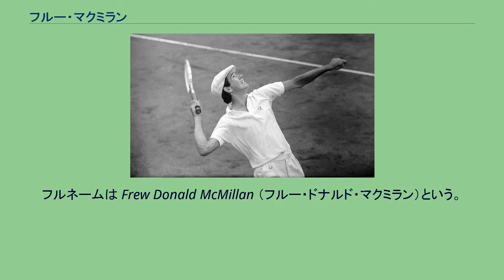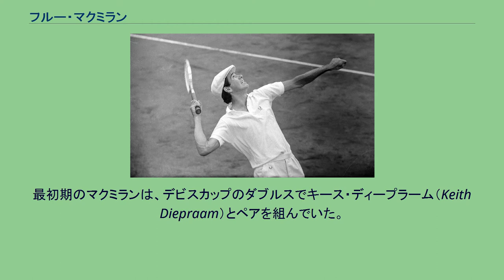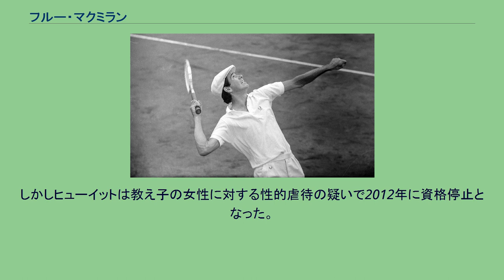フルー・マクミラン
フルー・マクミラン（Frew McMillan, 1942年5月20日 - ）は、南アフリカ・スプリングス出身の男子テニス選手。
フルネームは Frew Donald McMillan （フルー・ドナルド・マクミラン）という。
1960年代後半から1970年代にかけて、ダブルスの名手として活躍し、とりわけボブ・ヒューイットとのペアで多数のダブルス・タイトルを獲得した。
キャリアの後半には、オランダのベティ・ストーブとの混合ダブルスで多くの好成績を出した。
彼はフォアハンド・ストローク、バックハンド・ストロークとも両手打ちで、いつも白い帽子をかぶってプレーしたので、誰からも見分けのつく選手だったという。
マクミランは1965年から男子テニス国別対抗戦・デビスカップの南アフリカ代表選手になり、1978年までその位置にあったが、14年間の代表経歴を通じてシングルス戦出場は2試合のみで、ごく早い時期からダブルスのスペシャリストとして活動を始めた。
最初期のマクミランは、デビスカップのダブルスでキース・ディープラーム（Keith Diepraam）とペアを組んでいた。
1966年、マクミランは全仏選手権の混合ダブルスでアネッテ・バン・ジル（同じ南アフリカの選手）とペアを組み、ここで最初の4大大会タイトルを獲得した。
この年にボブ・ヒューイットと出会い、彼とのコンビで多数のタイトルを獲得し始める。
ヒューイットはオーストラリア出身の選手であるが、南アフリカの女性との結婚により、1964年にオーストラリアを離れて南アフリカ市民権を取得した。
1967年のウィンブルドン選手権で、マクミランはヒューイットとのコンビで初めての4大大会男子ダブルス優勝を果たす。
パートナーのヒューイットは、まだオーストラリアにいた頃の1962年・1964年にフレッド・ストールと組んでウィンブルドン男子ダブルスに2勝を挙げていたが、マクミランにとっては初栄冠だった。
それから5年後の1972年、マクミランとヒューイットは全仏オープンとウィンブルドンで4大大会男子ダブルス2連勝を達成した。
しかし、2人にはまだ全米オープンが残っていた。
ようやく1977年、2人は全米オープン男子ダブルス決勝でブライアン・ゴットフリート（アメリカ）＆ラウル・ラミレス（メキシコ）組を 6-4, 6-0 で破り、初優勝を決めた。
1978年のウィンブルドンで、マクミランとヒューイットは若きジョン・マッケンロー＆ピーター・フレミング組を 6-1, 6-4, 6-2 で破り、最後のタイトルを6年ぶりのウィンブルドンで獲得した。
シングルスでのマクミランは、1972年全米オープンのベスト8が自己最高成績であった。
この準々決勝で、マクミランはクリフ・リッチー（ナンシー・リッチーの弟）に 6-3, 1-6, 4-6, 2-6 で敗れた。
全仏オープンは1967年・1971年の3回戦、ウィンブルドンは1970年・1978年の3回戦が最高成績であり、全豪オープンは1971年が唯一の出場で、1回戦敗退に終わっている。
混合ダブルスでは、キャリアの後半期を迎えた1977年から1981年にかけて好成績が多かった。
マクミランはオランダのベティ・ストーブと組み、ヒューイットは同じ南アフリカのグリア・スティーブンスと組んで、混合ダブルスで決勝対決をすることが多かった。
マクミランとストーブは、全米オープンの混合ダブルスで1977年から1980年まで4年連続決勝進出を果たし、ウィンブルドンの混合ダブルスでも1977年-1979年・1981年の4度決勝に進み、総計8度の4大大会混合ダブルス決勝戦を戦った。
そのうち、全米オープンは1977年と1978年に2連覇を達成し、ウィンブルドンは1978年と1981年に2勝を挙げている。
1977年全米オープンと1978年ウィンブルドンでは、マクミランは男子ダブルス・混合ダブルスの2部門制覇を成し遂げた。
彼の最後の4大大会優勝となった1981年ウィンブルドンの混合ダブルス決勝では、マクミランとストーブはジョン・オースチン＆トレーシー・オースチン組（アメリカ、この2人は兄妹）に 4-6, 7-6, 6-3 の逆転勝利を収めた。
フルー・マクミランは1965年から1978年まで14年間デビスカップの南アフリカ代表選手を務...